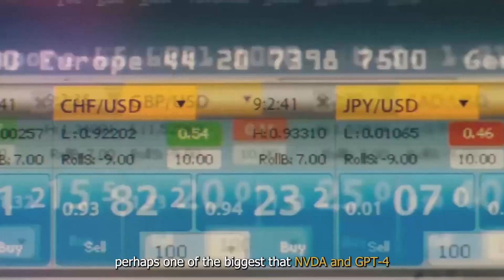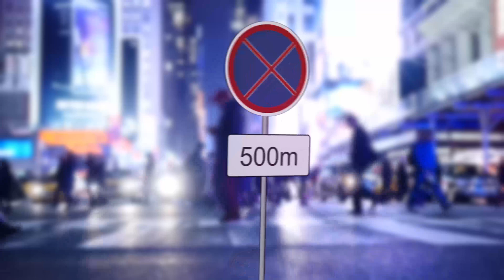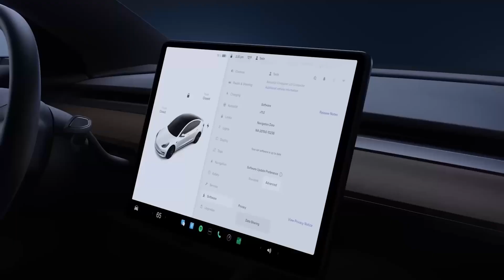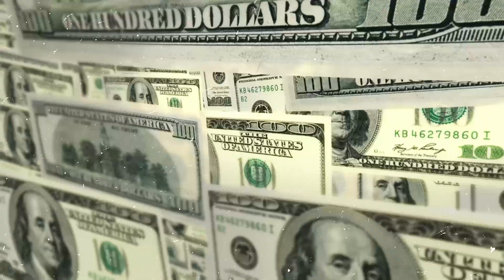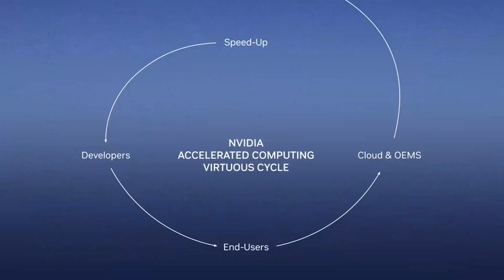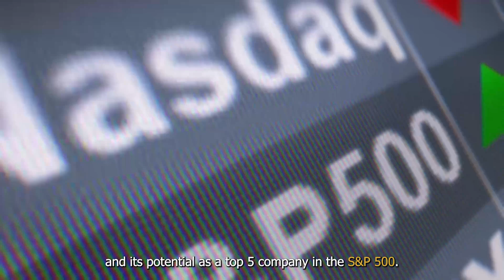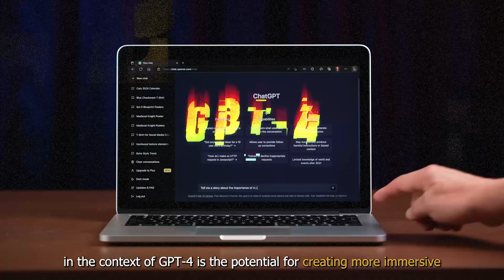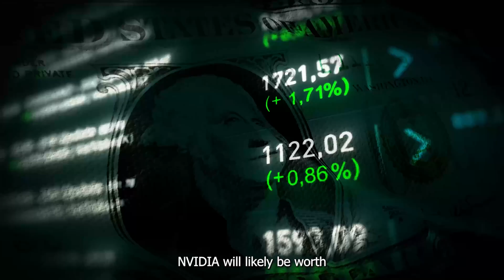GPT-4 Will Make Nvidia the BEST AI Company!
Learn how GPT-4 and AI will make Nvidia the best AI company! Nvidia is using its powerful graphics processing units to revolutionize multiple industries such as self-driving cars, healthcare, finance, and gaming. With the help of GPT-4, self-driving cars can interpret sensory input and make better decisions in real-time. Moreover, GPT-4 will change the landscape for search engines, making them better at understanding us, and improving the accuracy of the results we get. You'll also learn how Nvidia's A100 and H100 GPUs are powering the development of the next generation of AI models like GPT-4. See how Nvidia's success in the gaming industry has significant implications for its position as an AI company and its potential as a top 5 company in the S&P next to Apple, Amazon, and Microsoft.